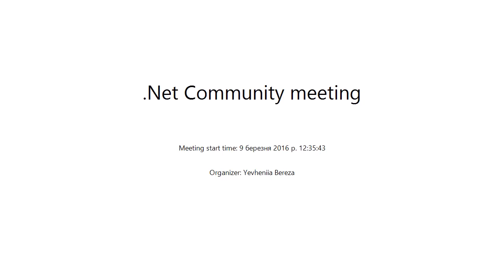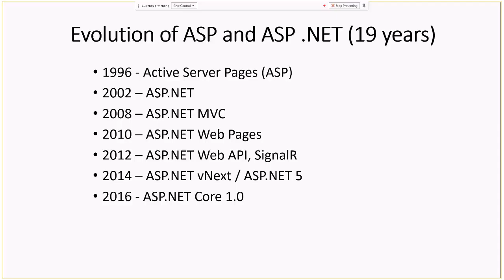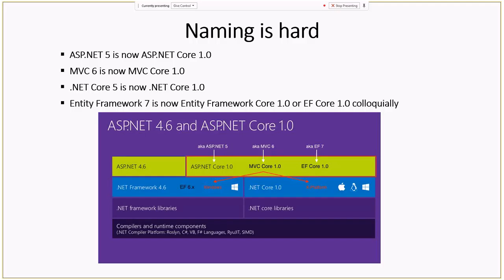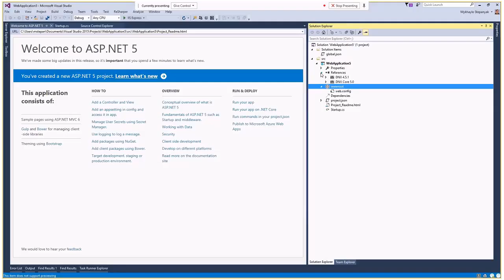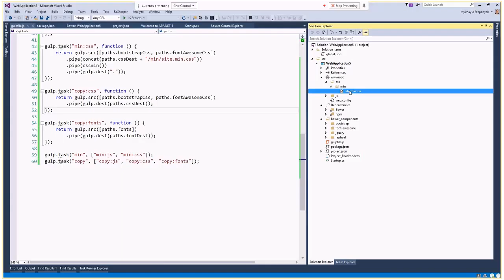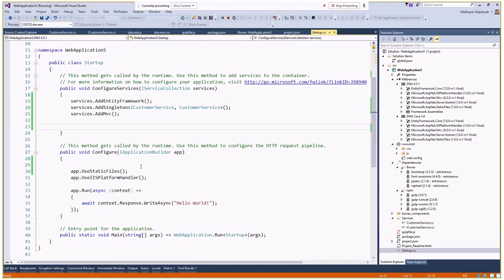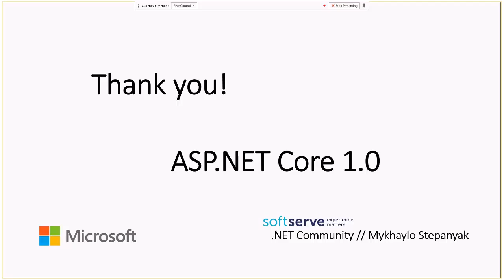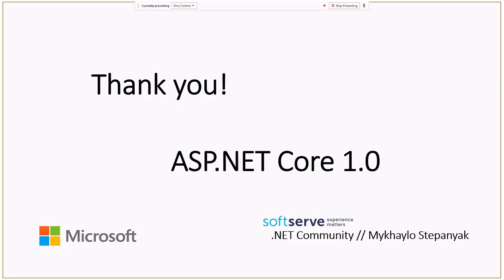ASP.NET Core 1.0 by Mykhaylo Stepanyak (Ukr)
An early look at the major changes which includes ASP.NET MVC Core 1.0, NodeJS, etc.